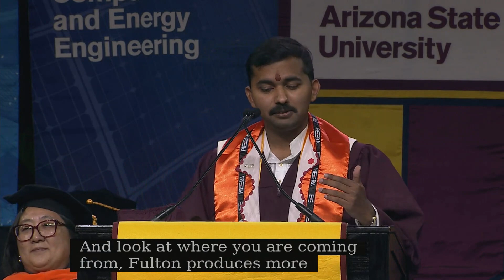"We Are The Generation We've Been Waiting For" | ASU Fulton Convocation Speech 2025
Three superpowers. One graduating class. And a reminder that we are the generation we've been waiting for.

On December 18, 2025, I had the honor of delivering the student convocation speech at the Ira A. Fulton Schools of Engineering Undergraduate Convocation at Arizona State University.

This speech is for every Sun Devil who's ever opened an exam and thought, "I have genuinely never seen this in my life" — and figured it out anyway - to the same ones, who will be shaping the future of humanity.

Vijayi Bhava! 🧡

Thumbnail Image credits to ASU News
Convocation Speech footage credit to Arizona State University

Chapters:
0:00 Introduction
0:40 Namaskar, Fulton Class of 2025